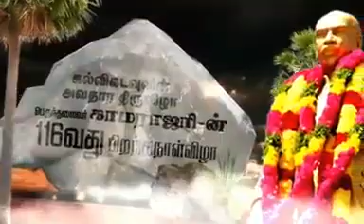king maker kamarajar 116 birthday ....... 💙💚💙💚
saravana panniyar la